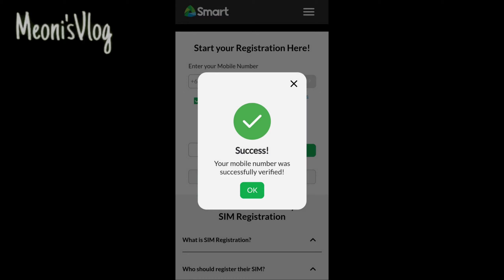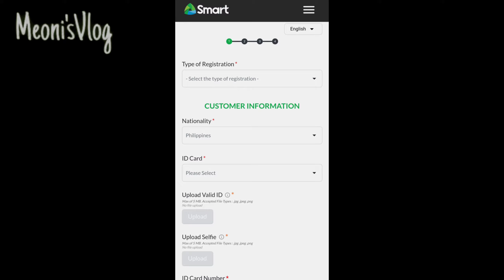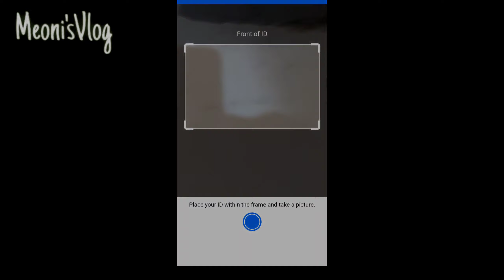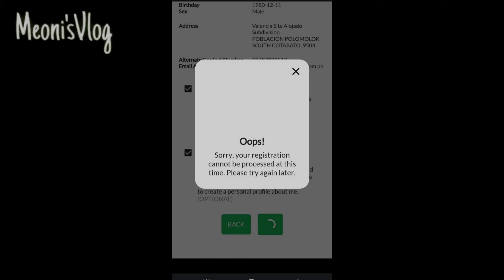Sim Registration - Napakadali lang pala | Manual Tutorial